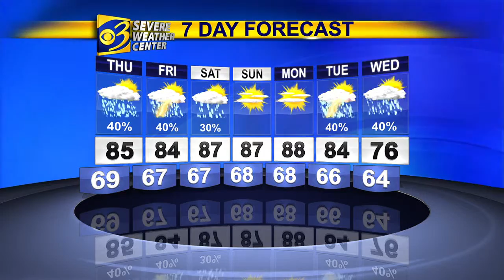wwmt weather 150902onight